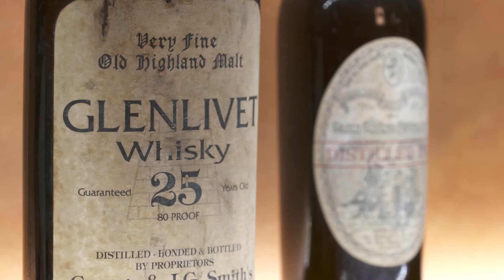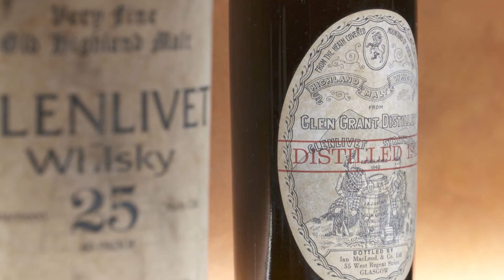Scotch Whisky International - Zagatti collectie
Beroemdste whiskycollectie ter wereld komt ongeschonden aan in Sassenheim. Zagatti-collectie van ruim 3.000 flessen voor de komende tien jaar in Nederlandse handen